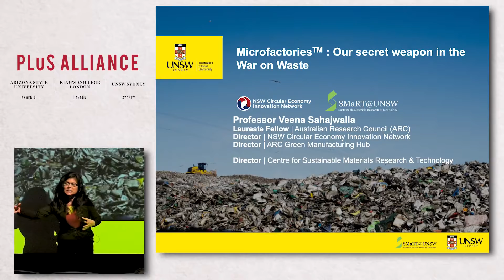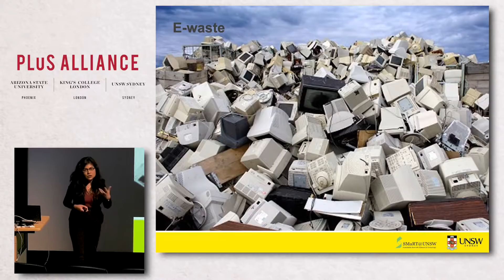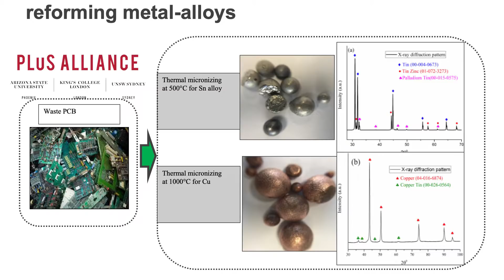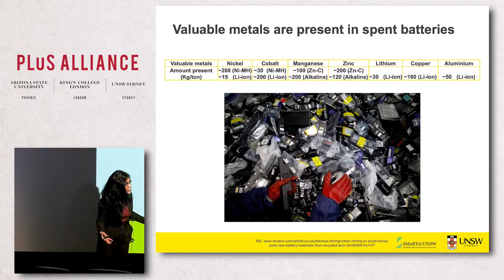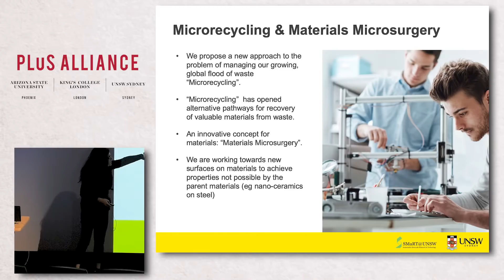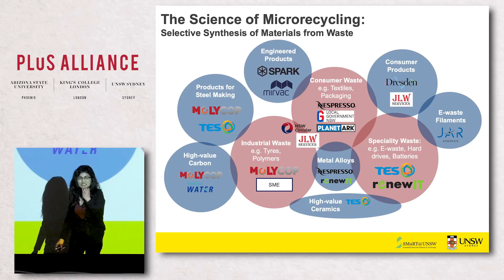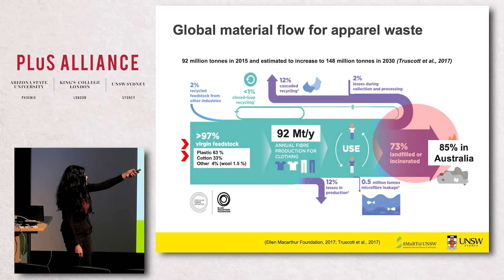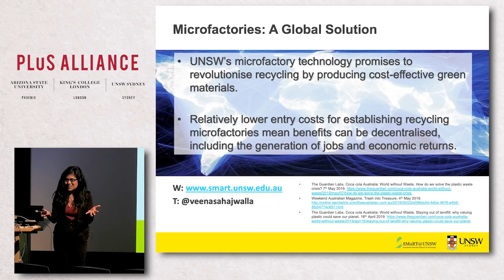Professor Veena Sahajwalla, UNSW - Sydney Microfactories Lecture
The PLuS Alliance (London Sydney Phoenix) is an international collaboration between King's College London, UNSW Sydney and Arizona State University - three globally focussed universities.
At the PLuS Alliance Symposium the keynote lecture was given by Professor Veena Sahajwalla from UNSW - Sydney.

As a leading expert in the field of recycling science, and founding Director of the Centre for Sustainable Materials Research & Technology at UNSW, Professor Veena Sahajwalla is producing a new generation of green materials, products and resources made entirely, or primarily, from waste. Veena also heads the ARC Industrial Transformation Research Hub for ‘green manufacturing’ – a leading national research centre that works in collaboration with industry to ensure new science is translated into real world environmental and economic benefits. Veena has been extensively recognised for the innovation and significance of her work, including via election to be a Fellow of the esteemed Australian Academy of Science.